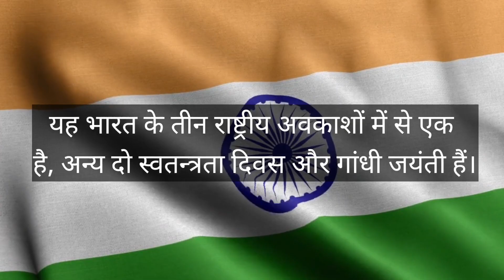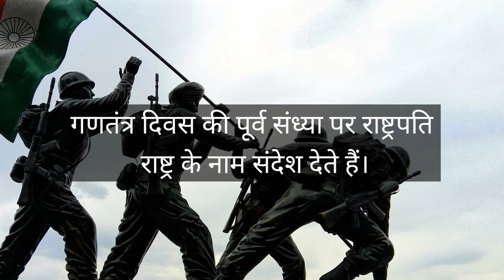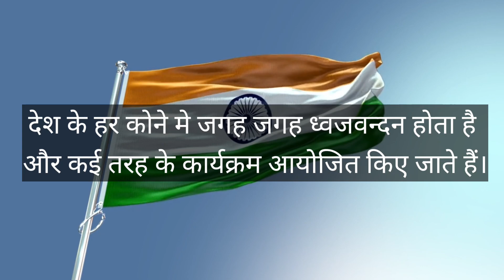Republic day 2023 : क्यों मनाया जाता है गणतंत्र दिवस || क्या है इसका इतिहास और महत्व ?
2023 republic day chief guest
india independence day 2023
india republic day 2022 schedule
india republic day 2022 guest
2023 republic day
7 series 2023 interior
republic day india 2022 images
republic day india 2022 gif
history and significance of indian republic day
history and significance of republic day
historical significance of republic
historical significance of india
historical significance of independence day
significance of india's independence
significance of republic
india independence day vs republic day
republic day history significance and importance
difference between india republic day and independence day
what does indian republic day mean
history and significance of indian flag
indian independence significance
what was the significance of the indian rebellion
what is the significance of independence day
significance of indian wars
significant events in indian history
what was the significance of the indian wars
us history indiana standards
us history independence
vietnam and india history
republic day india vs independence day
v j day significance
what is the significance of indian republic day
what's the significance of independence day
3 historical periods of hinduism
3 indian wars
3 history
what is india's independence day called
6 indian nations
india independence day significance